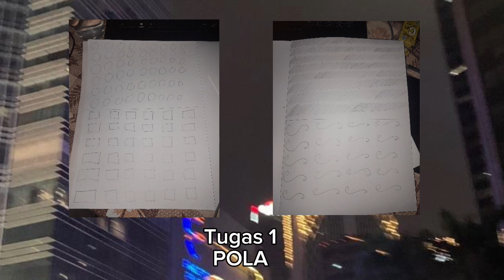mahasiswa DKV latihan menggambar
endorse dan jasa kontak email ke:
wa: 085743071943